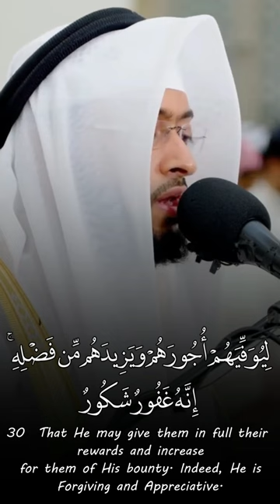We have provided them, secretly - Ahmad Al Nufais